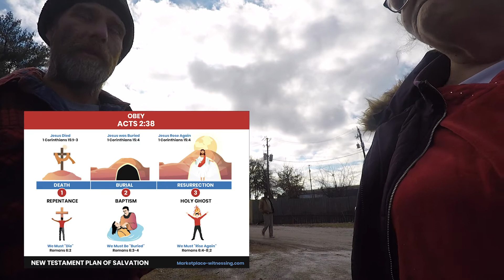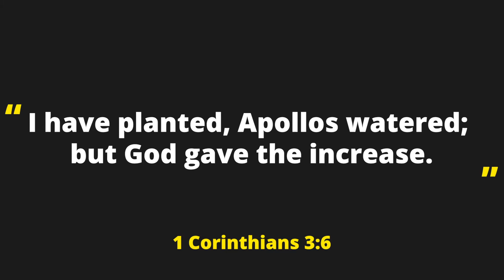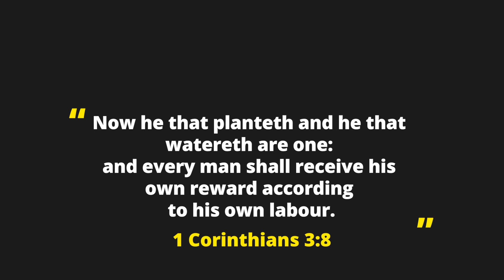Sharing the Gospel With Friends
During the service at Freedom Church I was able to place a gospel tract in the hands of some new friends.

You can watch as I share the gospel with our friends. Planting the seed of faith in what Jesus Christ has done for all of us that need His redemption.

If you would like to get some gospel tracts visit this link. You can download them, print them, and share them.

We are a Spirit led family ministry dedicated to Jesus Christ and His gospel.